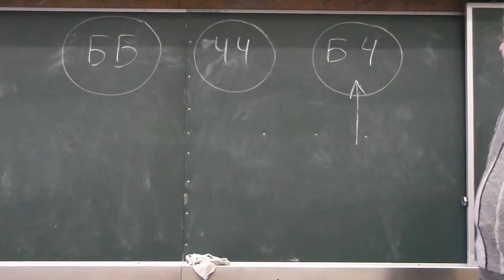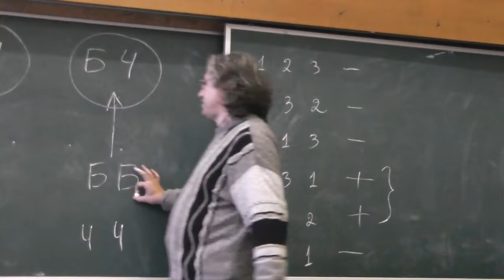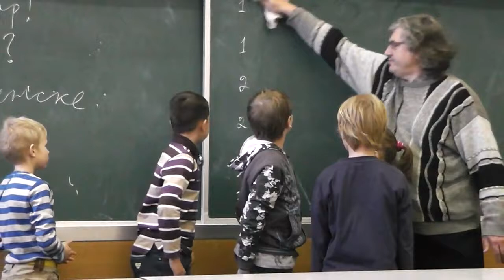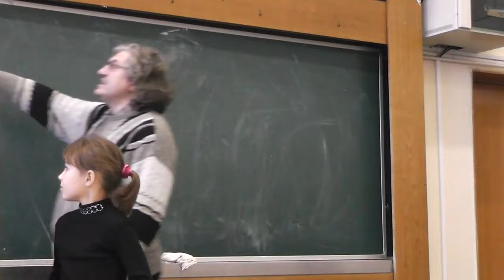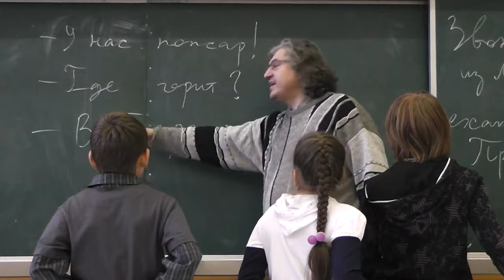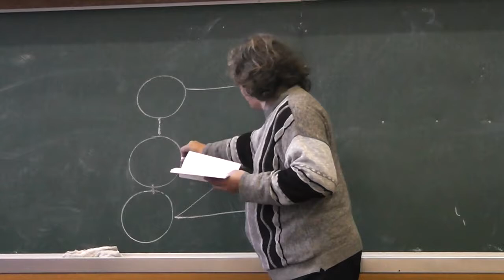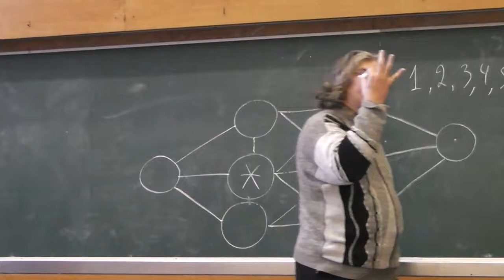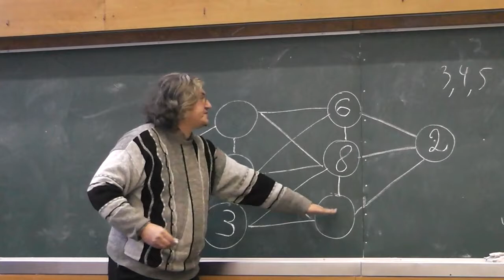ББ, БЧ и ЧЧ. Лгунов, Правдин и Переменск. Числа в кружочках